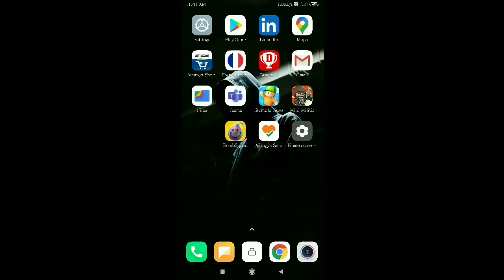Multiplayer games for android phones.(offline)or(online)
In this video i am going to show you some multiplayer games for android phones  which you can play with your friends in offline or online both .
Thankyou 😊